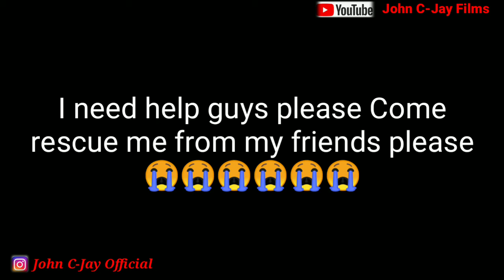Evil friends / John C-Jay Comedy /Episode 3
We are back with another video this time my friends went to far to eat all my food

As:  John_C-Jay_Official